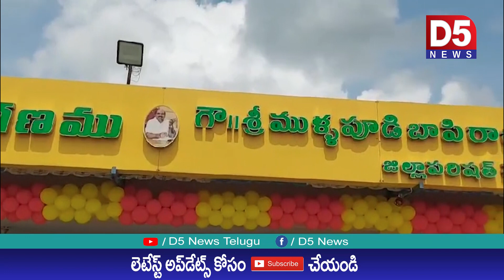ఉన్నత స్థాయికి చేరాలంటే విద్య ద్వారానే సాధ్యం : ఎమ్మెల్యే మద్దిపాటి@D5NEWS